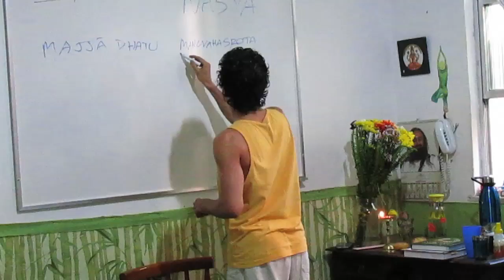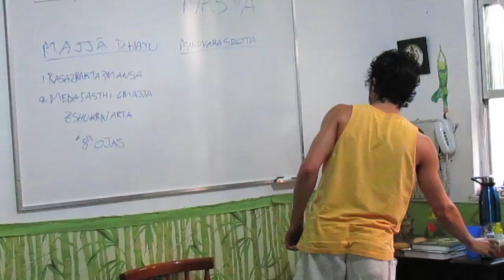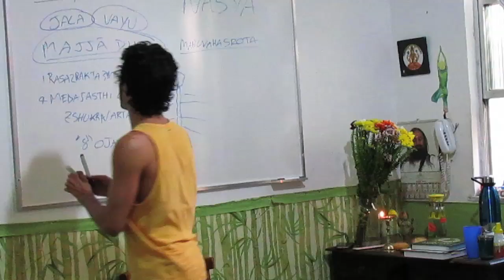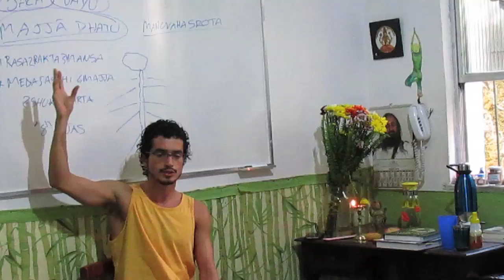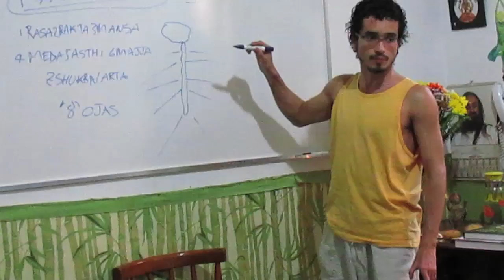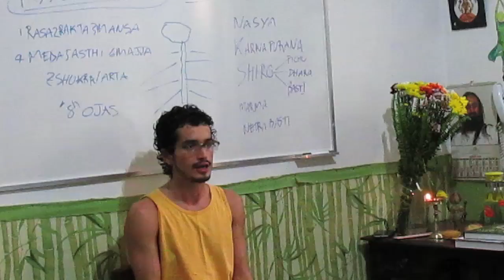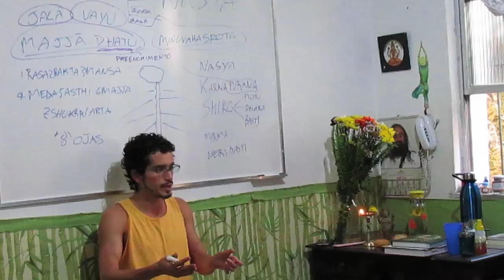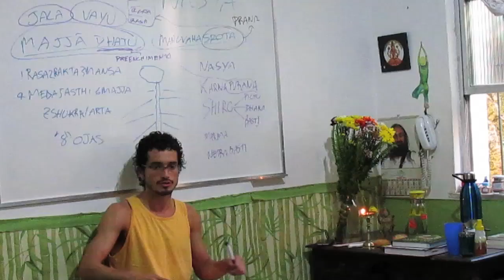Lidando com as emoções 13 - uma breve explicação sobre majja dhatu e manovahasrotas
Neste vídeo: centros dos conceitos de fisiologia do ayurveda para poder ter um base de entendimento para a compreensão dos disturbios mentiais e os procedimentos de pacificação. No ayurveda tudo funciona através do prana e o prana se move através de canais, os srotamsi. O mais importante e que coordena todos os outros canais é o Manovrahasrota.